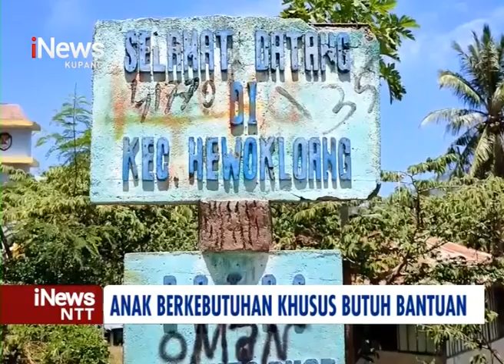iNews NTT - Anak Berkebutuhan Khusus di Sikka Butuh Uluran Tangan Dermawan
Elsiabeth Gentia, warga Desa Heo Puat, Kecamatan Hewokloang, Kabupaten sikka, butuh uluran tangan dermawan.

Dirinya harus berjuang menghidupi tiga orang anaknya, yang diberi keterbatasan oleh Sang Pencipta. Dua anak mengalami gangguan saraf, sementara satunya alami gizi buruk.
Untuk memenuhi kebutuhan hidup sehari-hari, ibu elisabet biasanya menenun kain, sementara sang suami bekerja sebagai petani ladang. Namun penghasilan selalu tak mencukupi, karena suaminya dalam kondisi sakit sakitan.
Kondisi ini kian memprihatinkan, kerena mereka tinggal di rumah tak layak huni, berukuran dua kali tiga meter, berdinging bambu tanpa sekat.